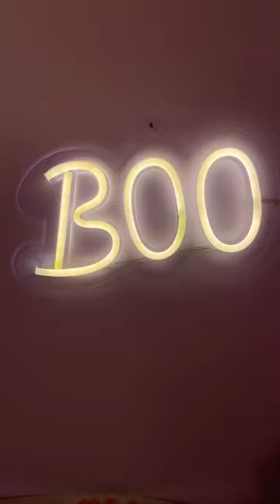little target haul! 🍁